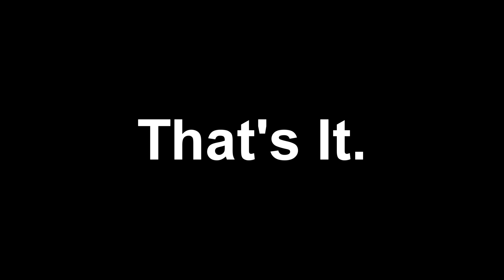I FAILED...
HEY GUYS!

I failed and it hurt. Not really. I hope you enjoy!